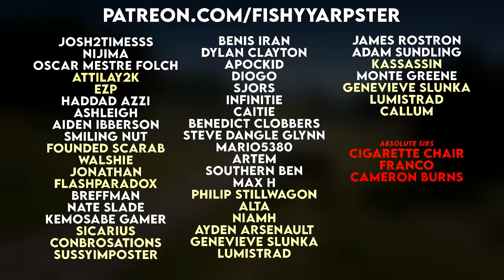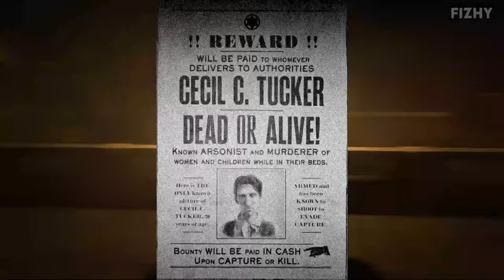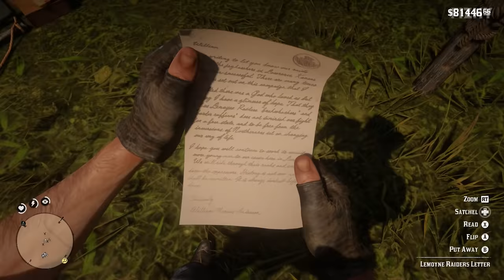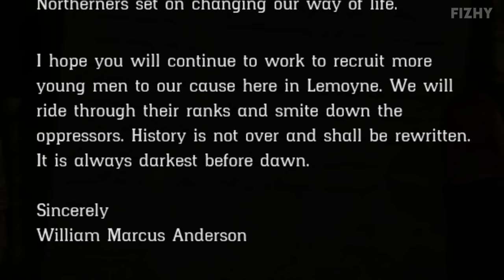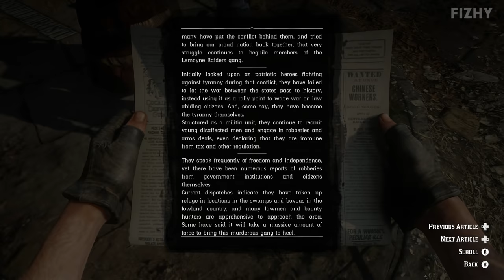The Lemoyne Raiders - Red Dead Redemption 2